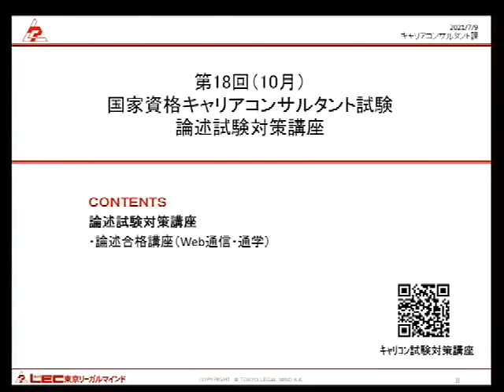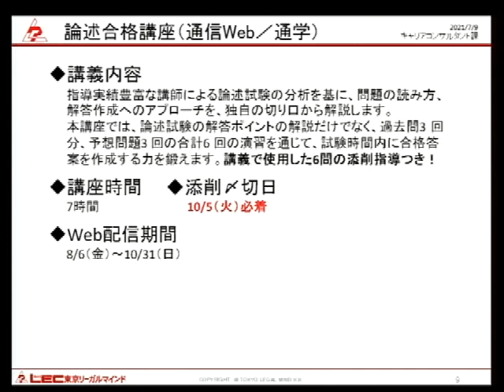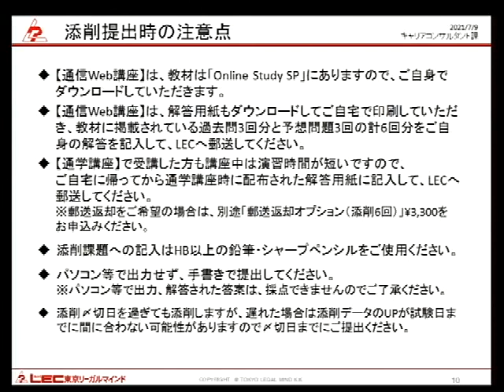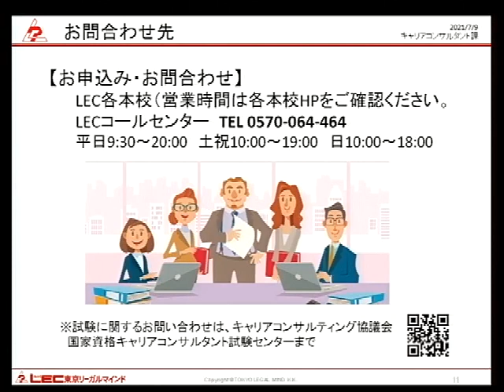国キャリ試験対策ガイダンス～論述試験対策講座～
LECで実施している国家資格キャリコン試験対策講座、論述試験の勉強方法ガイダンスです。

■国家資格キャリアコンサルタント試験対策講座